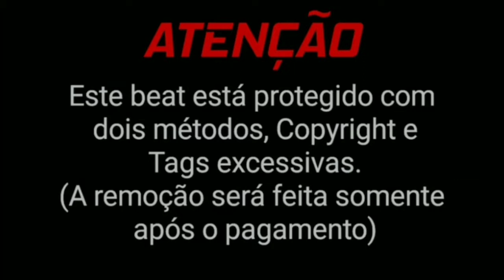[TRAP] Type Beat "DASH" ICEDMOB X JOVEM DEX X BRANDÃO X LEVIANO (R$100,00)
🔥Comprando este BEAT, você poderá postar em qualquer plataforma, como Spotify, YouTube, Resso, entre outras) gerando renda💵

⚠️ATENÇÃO ⚠️

🚨Este beat está protegido por Copyright e Tags excessivas.
(A remoção será feita somente após a compra)

OBSERVAÇÃO🎧: Use apenas o lado esquerdo do fone para uma proximidade maior do resultado final.

PAGAMENTO💵
O pagamento deverá ser feito somente pelo PICPAY, PIX ou transferência via PAYPAL. Me mande o link do beat desejado que irei encaminhar o link para pagamento.

TAGS (IGNORAR)
kayblack jacarequedrome kay black ak47 yunk vino
gunnatypebeat sidokatypebeat youngthugtypebeat popsmoketypebeat
typeouhboybeat ouhboy
sidoka gunna popsmoke youngthug nmesintomaismal olhap oclin